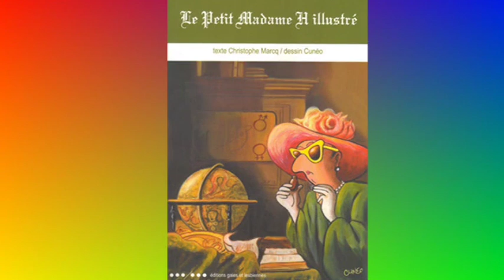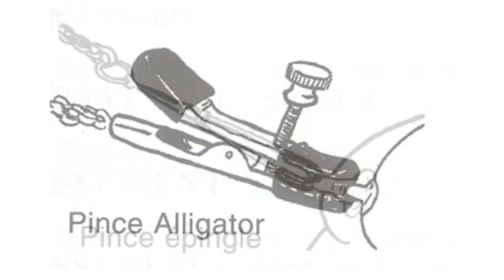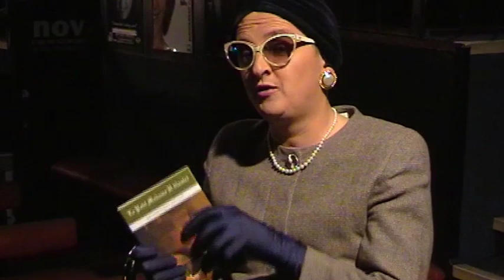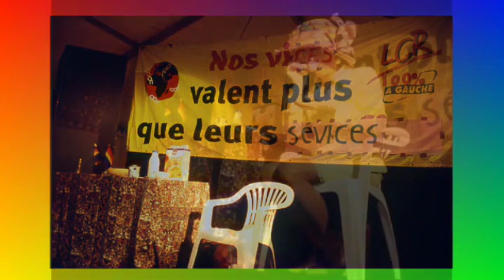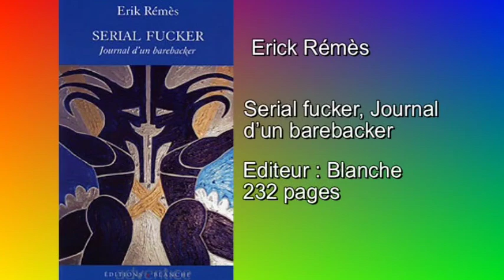Interview de Madame H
Interview inédite de Madame H pour le site de l'émission Gayprime XXL 2003. Promo du spectacle: Madame H raconte la saga des transpédégouines (péplum hétérofriendly).